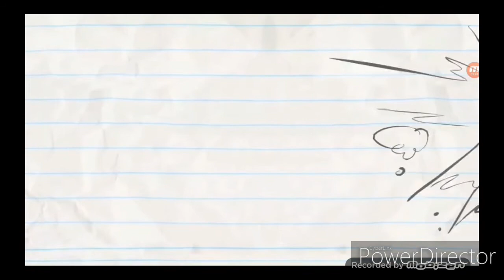Teeth For Two - Pencilmation Reversed